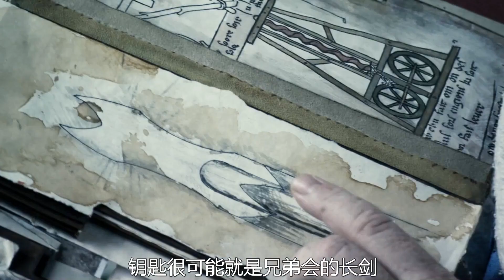【小雅】2707年人类发动世界大战，炸出一个外星机器，无数怪物爬了出来！科幻电影《变异编年史》下集 【电影迷小雅】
由于被限制，本视频 分为两段发布